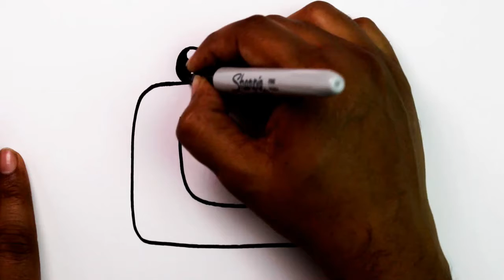How to Draw a Crab from Letter C Step by Step - very easy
How to Draw a Crab from Letter C Step by Step With Color Pencil